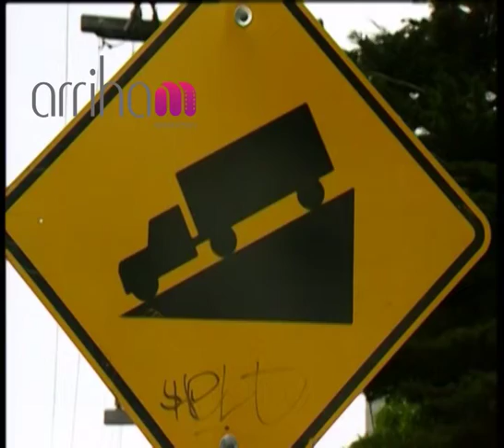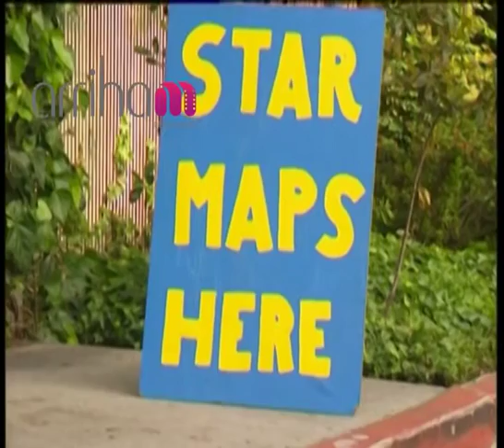Discover the World - اكتشف العالم مع سيسيل وبيبو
Duration: 20 clips
Language: Arabic - English

The programs in this series take you on a fantastic journey to some of the best loved countries in the world. Designed for kids up to 10 years, packed with information and with interactive games, kids learn as they play. Our animated friends, Cecile and Pepo, guide you through the world, and assist you with the games. They turn geographical lessons into real fun.

اكتشف العالم

عدد الكليبات: 20 حلقة
اللغة: عربي- انكليزي

برنامج تثقيفي للأطفال حتى عمر ال 10 سنوات. في كل حلقة يأخذكم الصديقان "سيسيل و بيبو" للتعرف إلى بلد جديد مثل المكسيك, تونس, الهند, اليونان ومصر وغيرها من البلاد. يحوّل الدروس الجغرافية إلى مرح